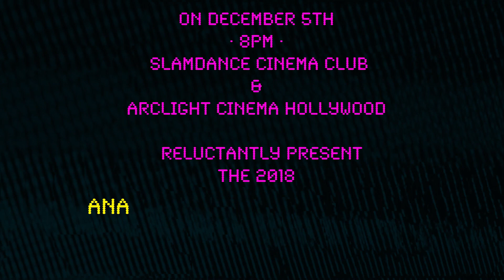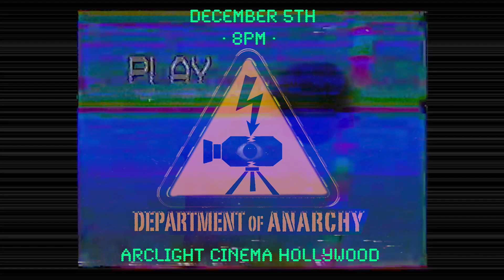Department of Anarchy: 2018 short film curation - TRAILER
Slamdance Cinema Club - DECEMBER 5th · 8pm
@ Arclight Cinema Hollywood
Curated by Burke Roberts & Noel Lawrence